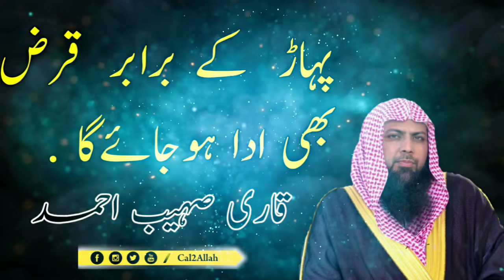Qarz Kaise Dur Hoga | Qari Sohaib Ahmed Meer Muhammadi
Qarz Kaise Dur Hoga | Qari Suhaib Ahmed Meer Muhammadi